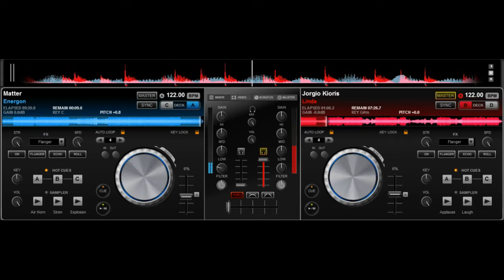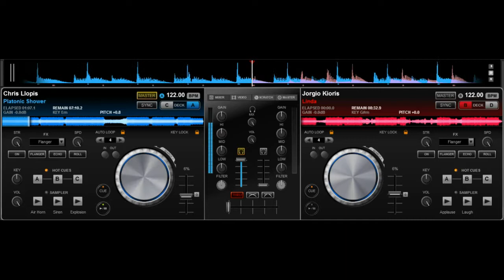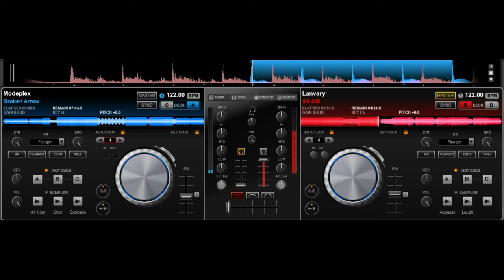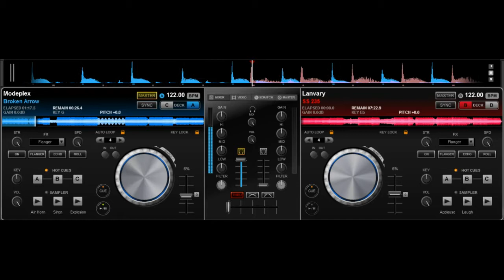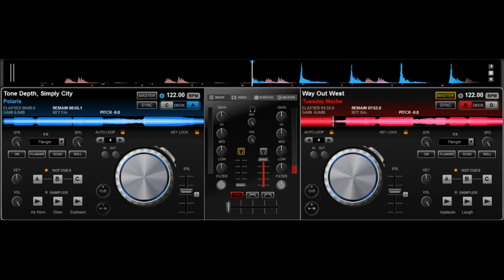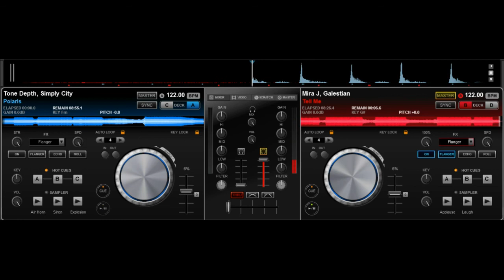Energon 235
❤ Progressive House Set
▶️ Numark Mixtrack + VirtualDJ @ My House